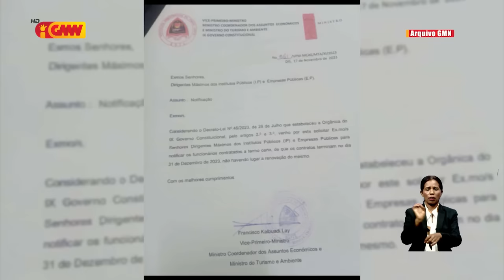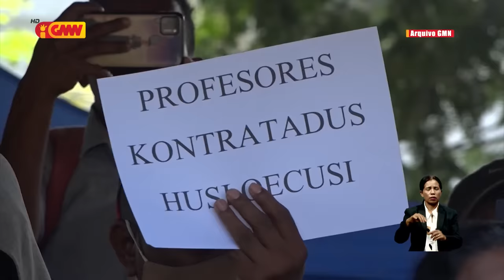PR konkorda ho desizaun Governu atu la renova kontratu husi funsionáriu kontratadu sira nian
Prezidente Repúblika konkorda ho desizaun Governu atu la renova kontratu husi funsionáriu kontratadu sira nian